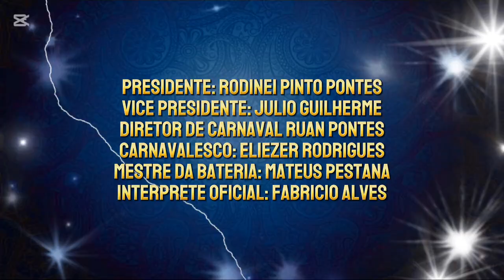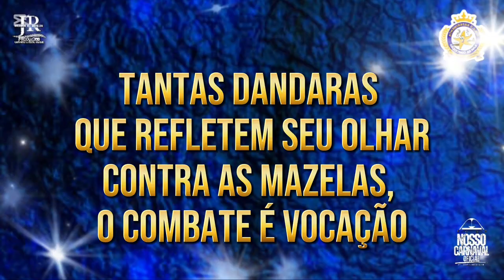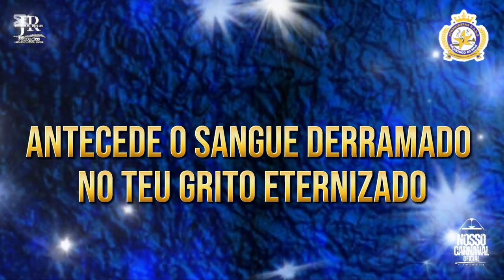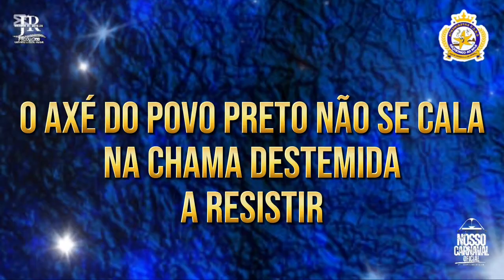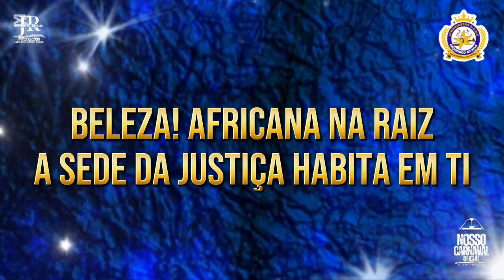Experimenta da Ilha da Conceição 2025 (Léo Cisse e Parceria)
Compositores: Léo Cisse, Ornellas Jr, Renato Poubel, Son do Tramela, Flavinho Bento

Intérprete: Lê Jesus

Preta!
Não há correntes para aprisionar
Tantas Dandaras que refletem seu olhar
Contra as mazelas, o combate é vocação
Valeu Zumbi!
O quilombo venceu as senzalas
O AXÉ do povo preto não se cala
Na chama destemida a resistir
Render-se jamais!
Não vamos sucumbir!

Atabaque quilombola deixa a gira girar
Capoeira não tem medo de morrer nem de matar
Caçadora, heroína, nas matas do Juremá

Amor de mãe
Traz ensinamentos ancestrais
O afeto encoraja os ideais Essência humana da sua natureza
Beleza! Africana na raiz
A sede de justiça habita em ti
Livrai-nos da maldita escravidão
Antecede o sangue derramado
No teu Grito eternizado
Que sejam livres
Todos os filhos desse chão

OYÁ MATAMBA ETA DEME
Lá vem Dandara pra fazer o chão tremer
Brava mulher! Flor guerreira dos Palmares
EXPERIMENTA é a voz da liberdade.